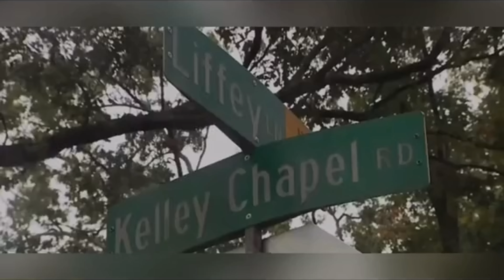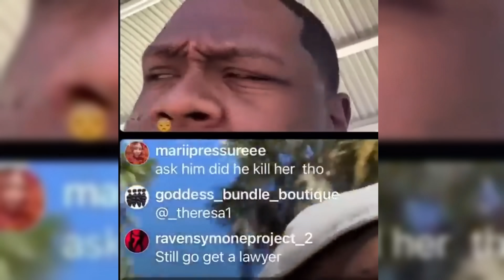Rapper Kills Girlfriend For Refusing To Terminate Pregnancy And Wife For Looking Pretty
Raesha Heard was a 31-year-old mother of two beautiful boys who had her whole life ahead of her. She was described as a loving, kind person who changed people's lives around her. In her journey through life, she met a man named Justin Lewis, who was popularly known as Madmizik Cali. Madmizik Cali was a popular rapper from New Orleans who started his rap career at a very young age. When Raesha and Lewis started dating, everything seemed to be going well until he started being abusive, and she decided to leave the relationship because it became too much. On October 11, 2023, Raesha was at her parents house driveway offloading groceries when a man alleged to be Madmuzik Cali shot her. She unfortunately died at the scene. She was killed in front of her 8-year-old son, and her family saw the suspect. When news came out on who the suspect was, Sidni Dalcour's family also revealed that he killed Sidni, a 25-year-old woman he was married to. They also said they knew this because he was very aggressive towards her. Madmuzik Cali was arrested, and he is awaiting a preliminary hearing.
00:00 Introduction
00:52 Decatur
01:40 Raesha Heard
02:35 Raesha's children
03:07 Madmuzik Cali
03:48 Raesha and Lewis relationship
04:05 Termination of pregnancy
04:17 First incident
04:43 Raesha is killed
06:46 Sidni Dalcour
07:43 Madmuzik Cali is arrested
07:54 Outro
The channel makes great effort to fall within the copyright policies, should you feel we used your work and do not fall within the YouTube guidelines please reach out to us on our social media platforms.